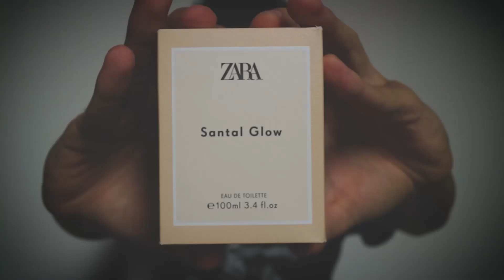ZARA SANTAL GLOW | CLONE BYREDO MOJAVE GHOST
Terimakasih sudah berkenan menonton video ini. Video ini hanya bersifat pendapat pribadi.